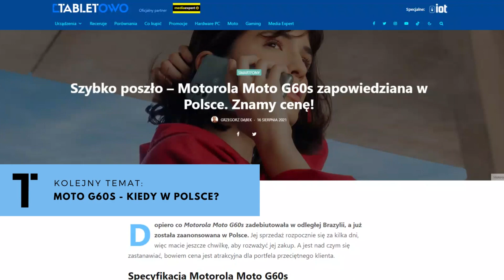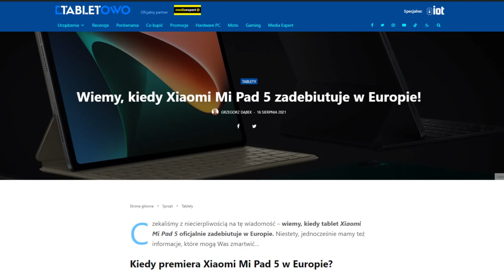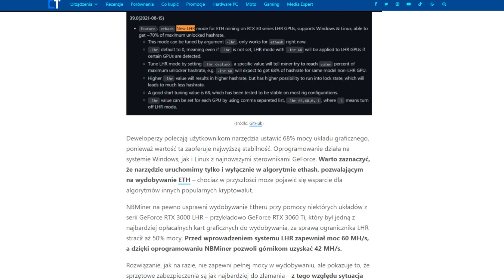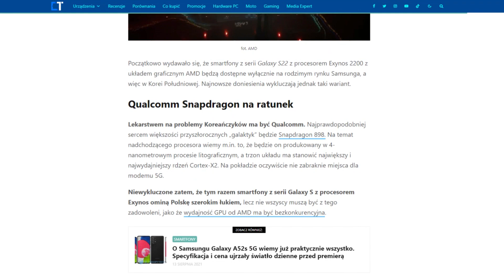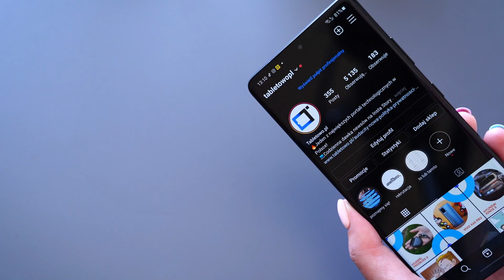Kiedy Xiaomi Mi Pad 5 w Europie, a Moto G60s w Polsce? | SZORT 16.08.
Spis treści:
0:00 intro
0:05 Play ma teraz najtańszy na polskim rynku internet stacjonarny bez umowy terminowej
0:38 Szybko poszło – Motorola Moto G60s zapowiedziana w Polsce. Znamy cenę!
1:15 Wiemy, kiedy Xiaomi Mi Pad 5 zadebiutuje w Europie!
1:40 Huawei przygotował hojne promocje z myślą o nowym roku szkolnym (nie tylko dla uczniów)
2:21 To była kwestia czasu – zabezpieczenia LHR dla kart graficznych RTX Ampere zostały złamane
3:05 Galaxy S22 z Exynosem może nie trafić do Polski. Tym razem to zła wiadomość
3:35 Gamingowy smartfon Asus ROG Phone 5s – niesamowite próbkowanie dotyku w 360 Hz
4:08 zakończenie